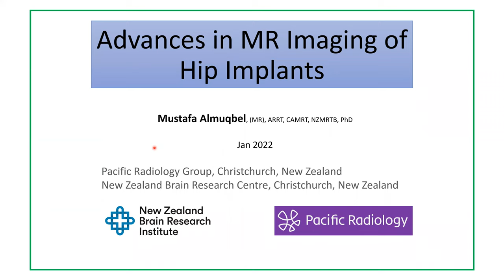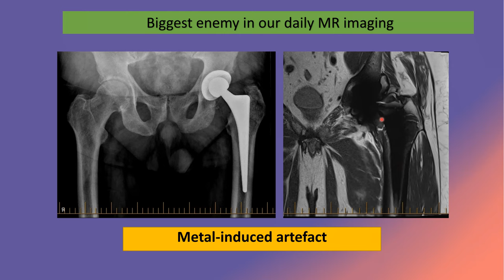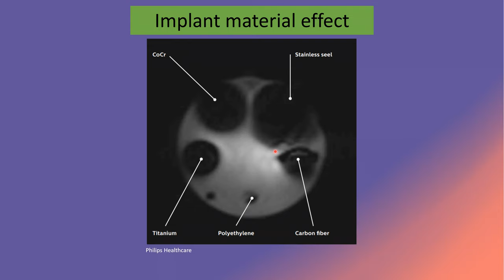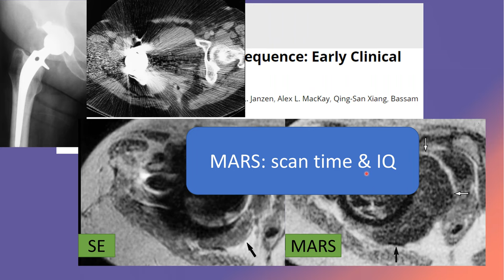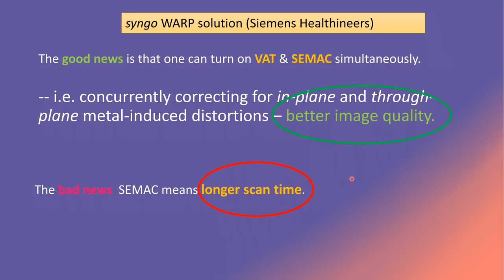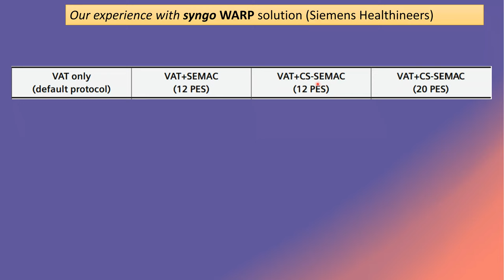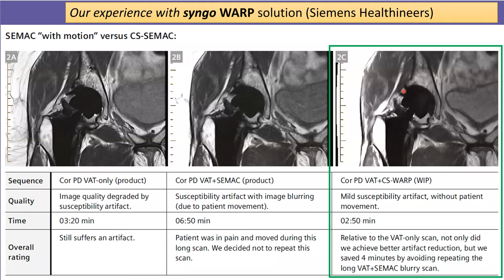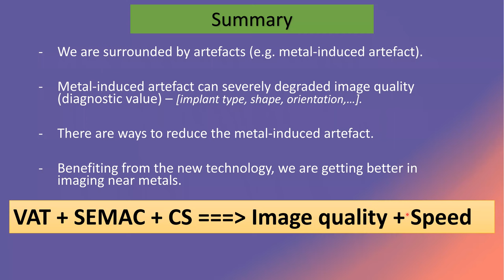Advances in MR Imaging of Hip Implants